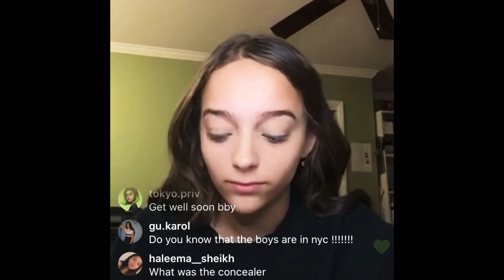Victoria Marques is talking about her and Alejandro Rosario’s relationship | Live, 2/1/2020